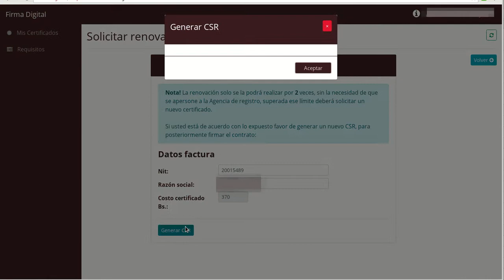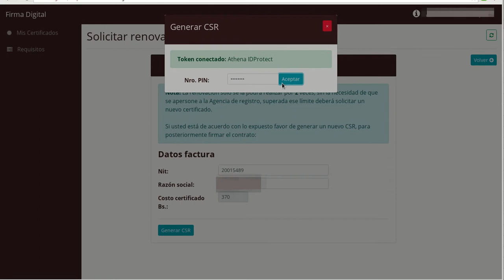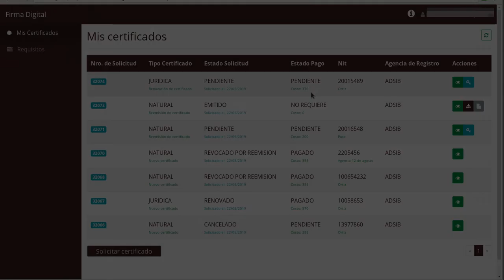13 Renovación de certificado